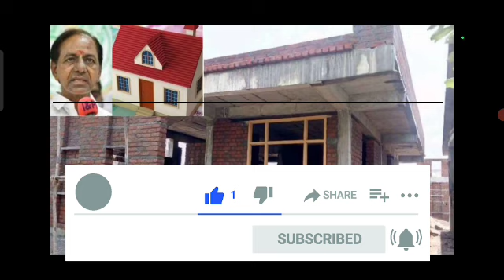గృహలక్ష్మీ పథకం అర్హుల తొలి జాబితా ఈ తేదీన విడుదల చేయనున్న ప్రభుత్వం||how to apply gruh Lakshmi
తెలంగాణ గృహ లక్ష్మీ పథకానికి సీఎం కేసీఆర్ గుడ్ న్యూస్ కొత్త నిబంధన!
Gruhalakshmi scheme||how to apply Telangana Gruhalakshmi scheme||Gruhalakshmi scheme eligibility||Gruhalakshmi scheme guidelines|| Gruhalakshmi scheme application documents Telangana Gruhalakshmi scheme 2023

gruhalakshmischeme howtoapplyttelanganagruhalak shmischeme#gruhalakshmischemeeligibility gruhalakshmischemeguidelines gruhalakshmischemeapplication documentstelangan
agruhalakshmischeme2023
26/08/2023
gruha
gruhalakshmi yojana how to apply
gruhalakshmi serial today
episode gruhalakshmi serial
telug
gruhalakshmi serial today episode in telugu
gruhalakshmi pathakam
gruhalakshmi serial
gruha jyothi yojane how to
apply
gruhapravesha kannada serial
gruhalakshm
gruham movie telugu
gruhalakshmi patha
gruhalakshmi pathakam
gruhalakshmi pathakam
telangana
gruhalakshmi pathakam in telugu
gruhalakshmi pathakam ela apply
cheyali
gruhalakshmi pathakam details
gruhalakshmi pathakam last date
gruhalakshmi pathakam application
gruhalakshmi pathakam telangana how to apply
gruhalakshmi pathakam telangana application
gruhalakshmi pathakam kcr